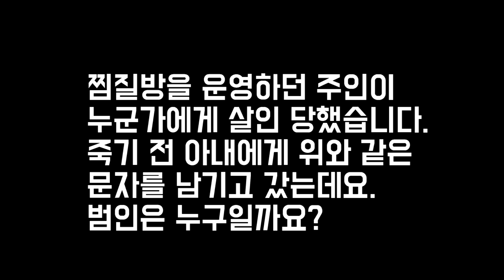[휴방]어려운 추리퀴즈 내고갑니다! [ 꾹TV ]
오늘은 몸 컨디션이 안좋아서 휴방합니다^^
내일 좋은모습으로 찾아뵐께요!! 감사합니다.

터닝메카드 골드버전 만들기 도전!!

감사합니다.